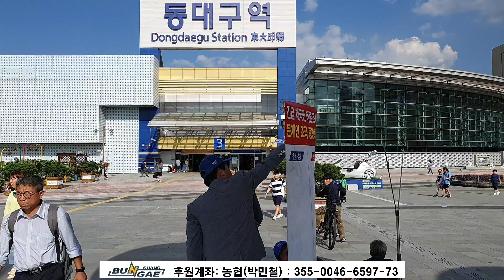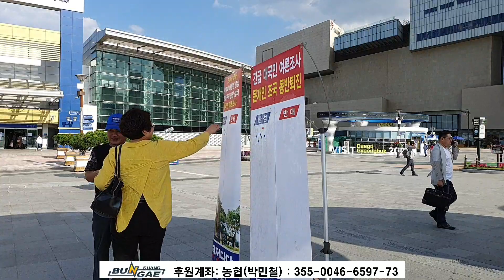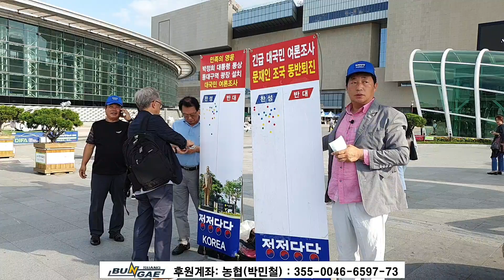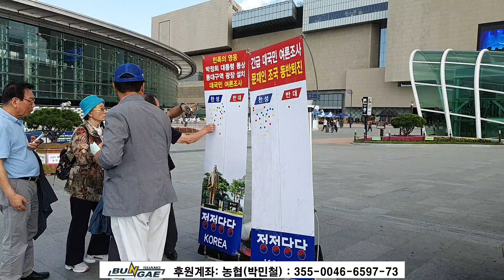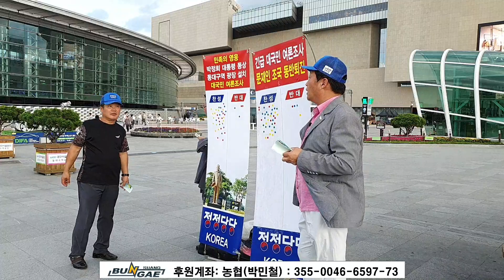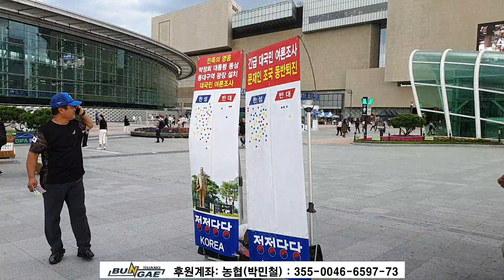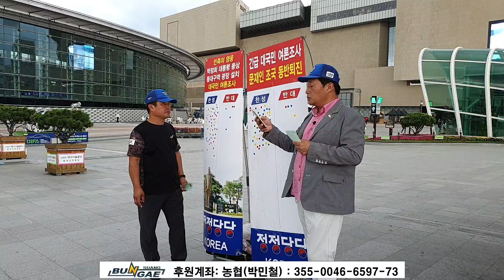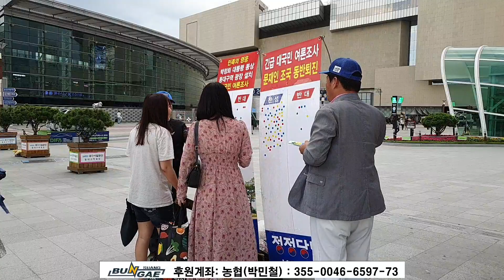[20191004] 박정희 대통령님 동상을 세우고 대한민국도 바로 세우자 / 정정당당KOREA.